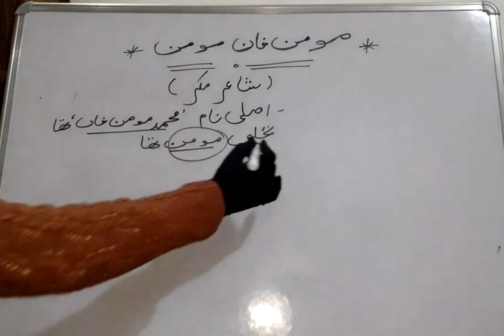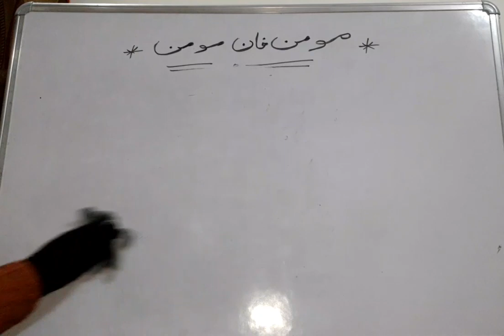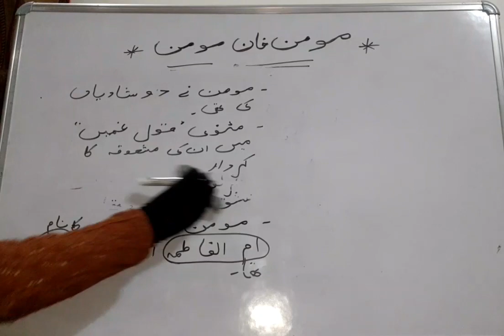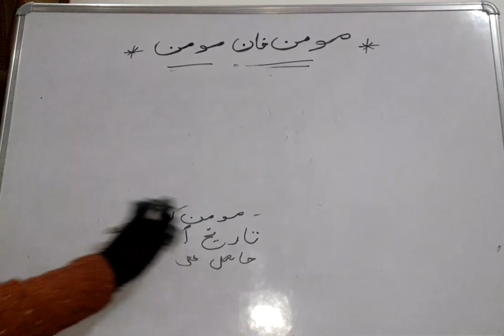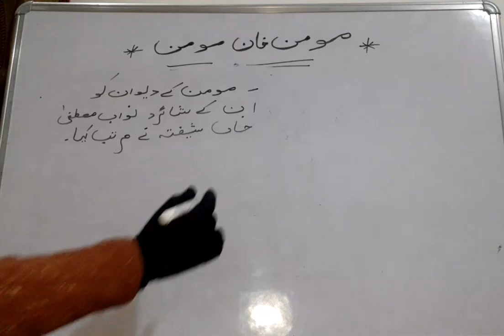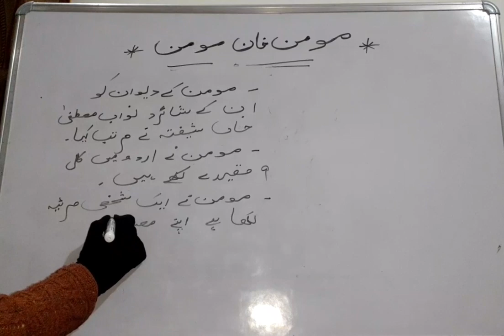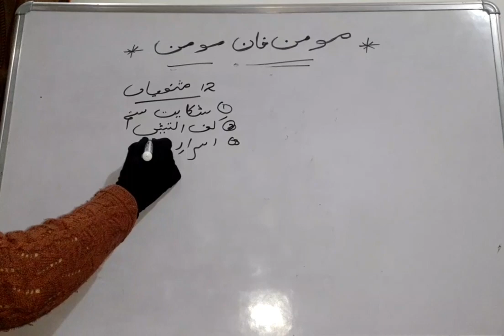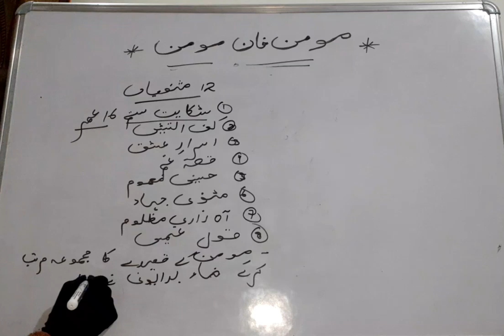ugc net jrf Urdu paper 2024||مومن خاں مومن کی حالات زندگی